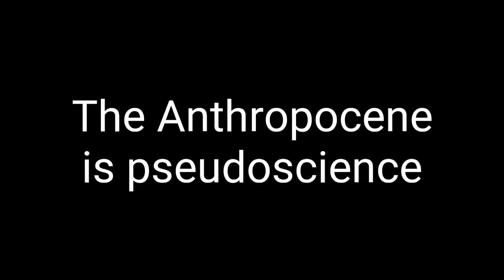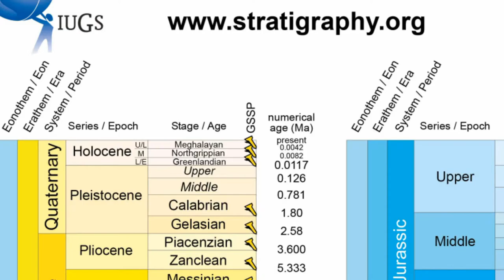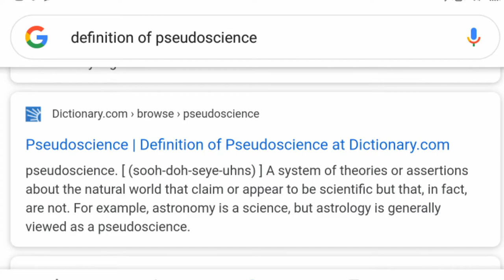The Anthropocene is Pseudoscience!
Thanks, Ray!